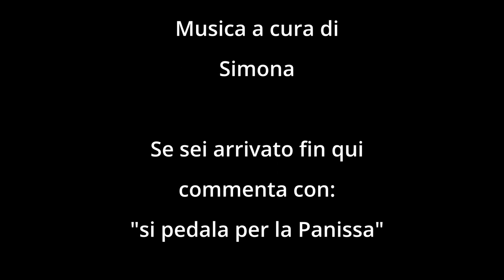48^ Vercelli che pedala - 2024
Una tradizione vercellese che si rinnova ogni anno dal 1973, la pedalata cittadina non agonistica aperta a tutti, donne e uomini, bambini e meno giovani...
Partecipazione ammessa con qualsiasi tipo di bici!

ABBIGLIAMENTO
Guscio impermeabile

Music credit
Scorched Fields by Sascha Ende